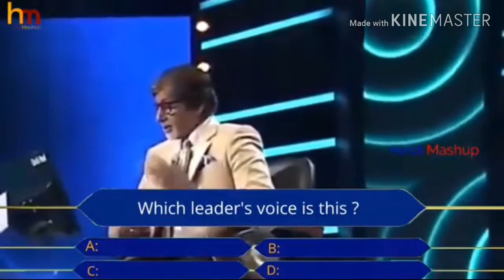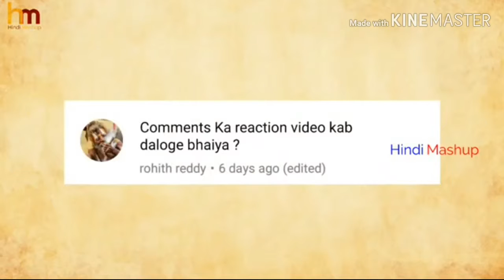Amitabh bachann and rahul gandhi comedy